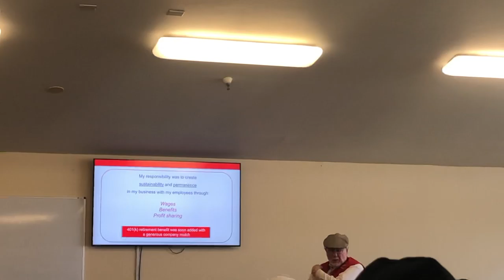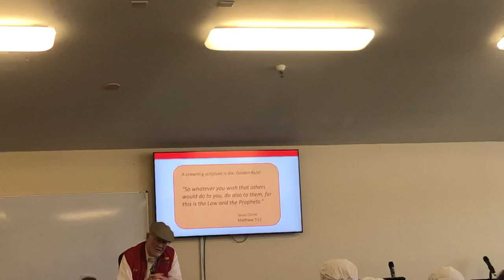Founder Of Bob’s Red Mill Bob Moore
Bob Moore giving Seminar on Godly Grains at Christian Chefs Conference on March 24,2021
In Cannon Beach, OR Part 1